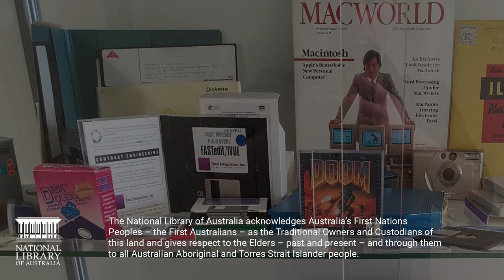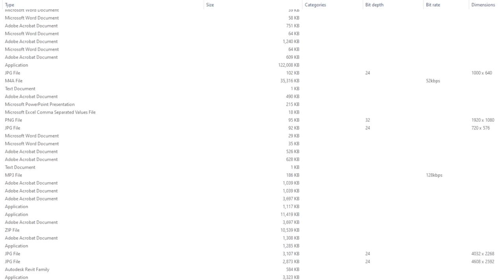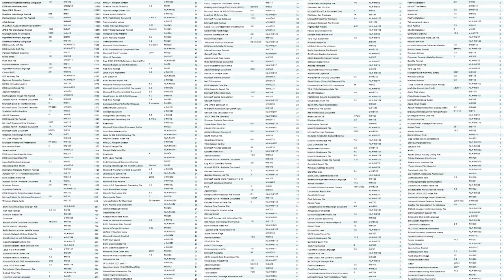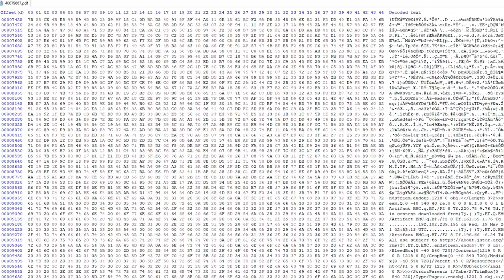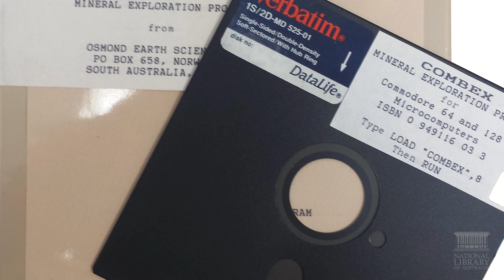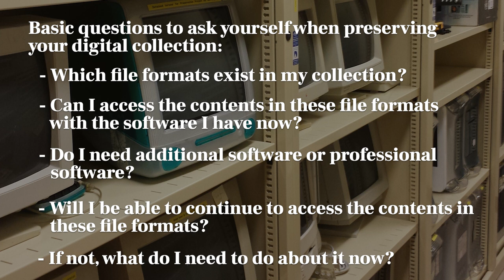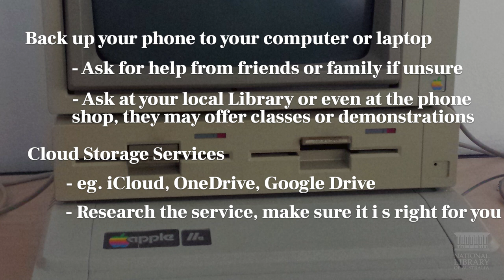Discovery Video - Digital is History: Preserving our Digital Collections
Floppy Disk. Magnetic Tape. CD-ROM. They’re probably not words you’ve heard recently, but chances are you might have one or two in a drawer or the back of a cupboard. Do you remember what’s on them? Can you even access them anymore?

 Highlighting the work of the Digital Preservation team at the Library. Preservation is not just reserved for physical material and in an increasingly digital society we should be looking at how to keep our digital assets. The video will also include a “What should you be doing with your digital assets” and a how-to.

Join Gareth from the National Library’s Digital Preservation team as he takes a look at how we preserve our digital assets held on obsolete carriers and share some helpful tips on preserving your own digital materials.